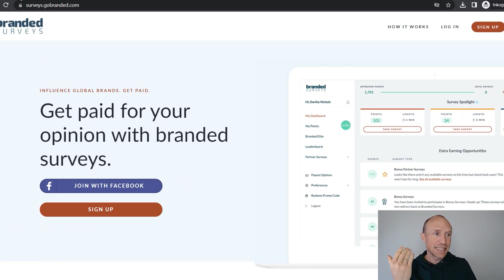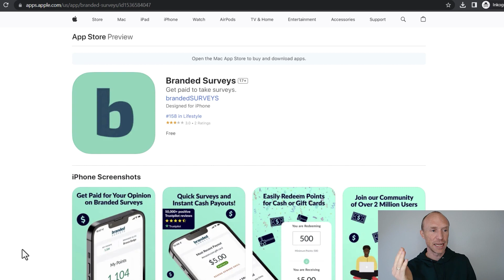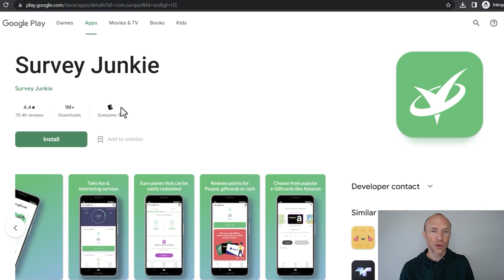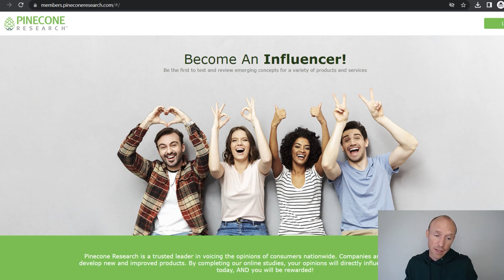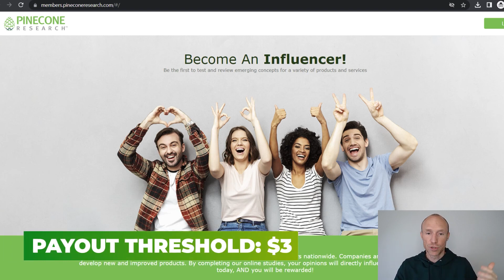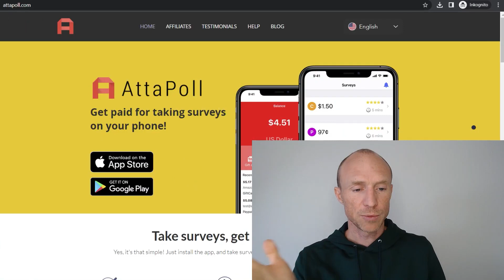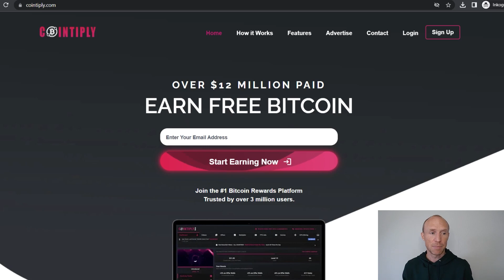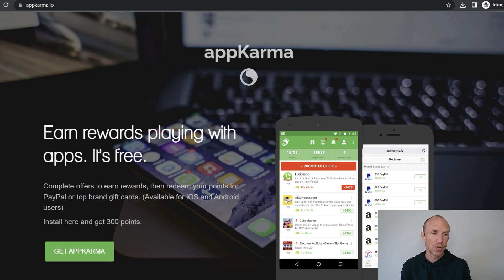10 Best FREE Money Making Apps in 2023 Fast Legit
Do you want to know the best free money making apps right now? This video will show you 10 realistic and legit options you can get started with right away.

If you want to make some money online, there are ways you can do this through your phone. This way, you can make money any time you want.

I have made several videos in the past where I list the best money making apps, and many viewers have asked me to make an updated list.

In this video, you’ll learn about the best free money making apps you can download right now. There will be options for both Android and iOS devices.

The apps mentioned in this video are all legit and free to join. I have tested them and have been paid by them myself. These apps are very easy to use, and you can easily earn enough to get your earnings out.

You just have to do it with the right expectations that these money making apps will not make you rich. But as a way to make some extra cash on the side, these are great options.

If you want to know more about the apps I’ve mentioned in this video, you can find more information through the links at the top of this video description. 👆

0:00 Intro to best free money making apps
0:35 What to expect
1:43 Best free money making apps - Option 1
2:21 Option 2
3:09 Option 3
3:32 Option 4
4:20 Option 5
5:19 Option 6
5:47 Option 7
6:23 Option 8
7:12 Option 9
7:53 Option 10
8:38 Final thoughts